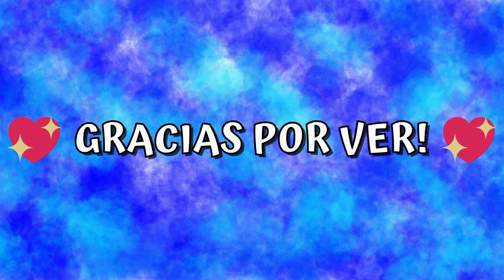SI TE SABES EL TIKTOK BAILA! 2024│KCY TikTok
▶ DALE 👍
▶ LOS QUIERO 💙